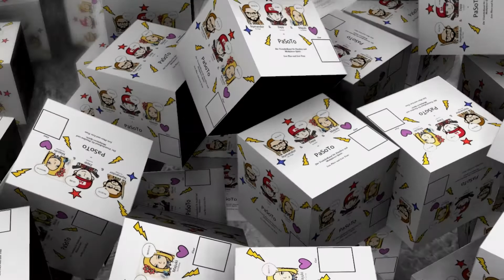Golf - It : Folge 3 - Minenchaos und blöde Loren ;P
Unser 3tes Video in der Golf It Reihe

Wir sind PaSoTo Zocken, ein Gaming und Nerdkanal der sich besonders an Familien, aber auch an Einzelpersonen richtet. Wir zeigen bei uns Hauptsächlich Gamingvideos die den Mehrspielerbereich abdecken und das zusammen spielen zum Thema haben. Aber es kommen auch Unboxings, News, Blogs rund um diese Themen zusammen. Wir werden auch Yugioh,Magic,Rollenspiele, und Games Workshop auf diesem Kanal in Angriff nehmen.
Es werden sicher noch andere Themen hinzukommen, aber lasst euch von uns überraschen, wir werden unsere Pläne für 2020 noch in unserer Roadmap veröffentlichen.

Pa - Nymandor (Papa)
So - Zapp (Sohn)
To – Majuki (Tochter)

euer PaSoTo Team
_____________________Empfohlene Videos_____________________

Empfehlungen - Multiplayer Kracher 2020 kommt noch

_____________________Social Media___________________________

und Partner :
Wenn ihr coole Gadgets und Noobsachen haben wollt dann Get Digital :